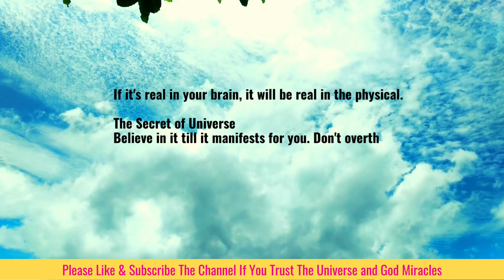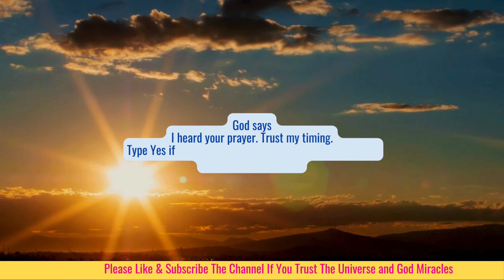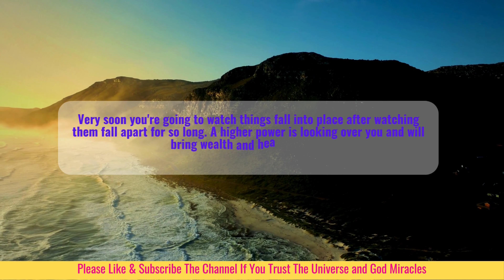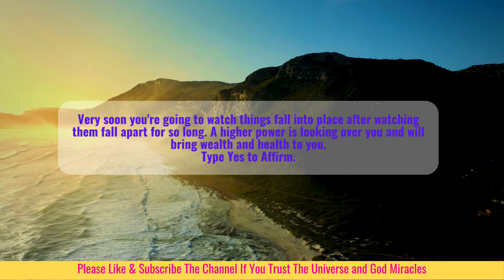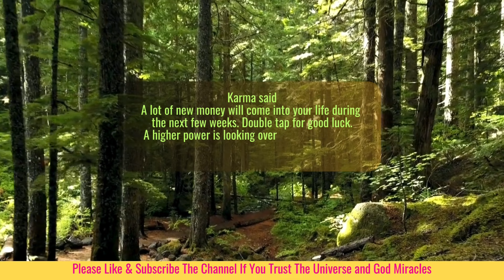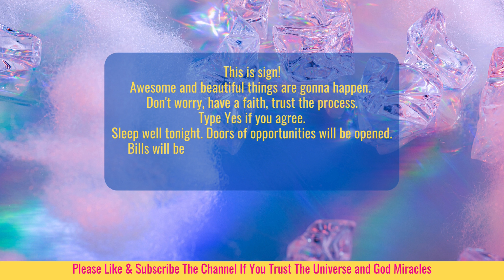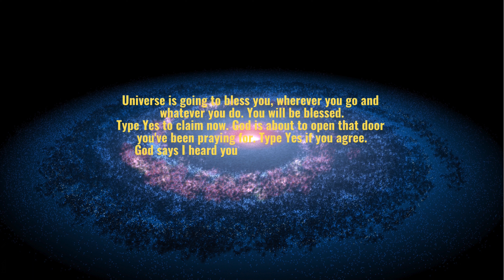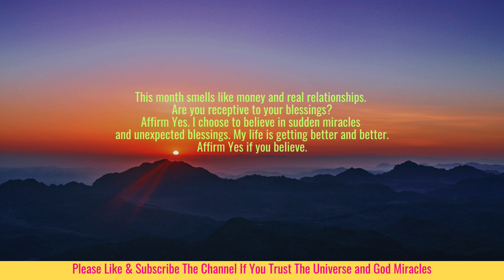Astro-Attraction: Aligning with the Universe's Abundance With The Magical Positive Affirmations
Credits:
 Voiceover - Manifesting Possible
 Video - Pixabay, Pexels,  Canva and StoryBlocks